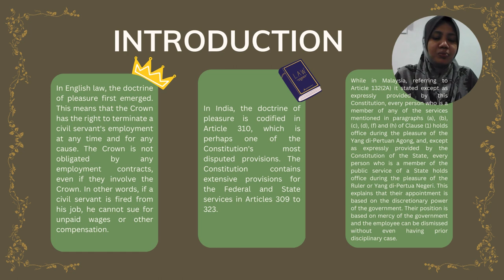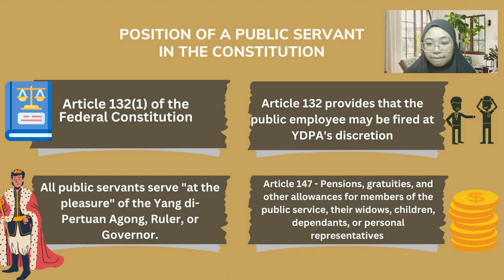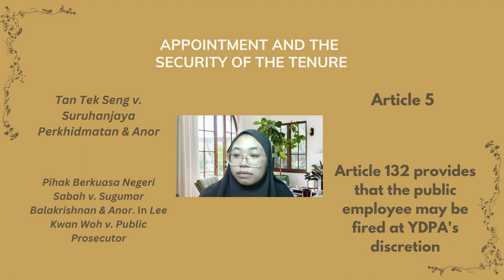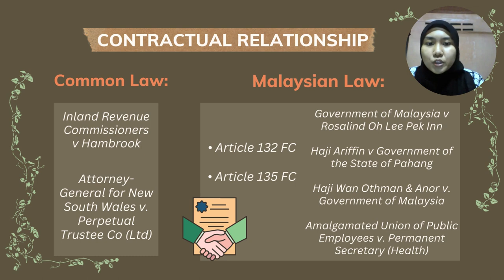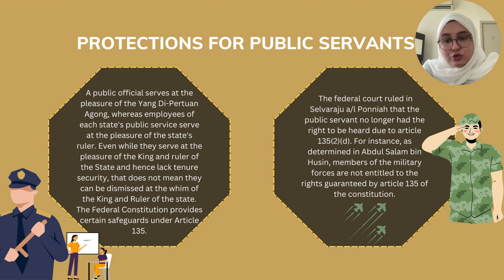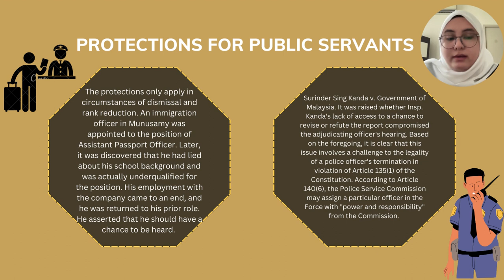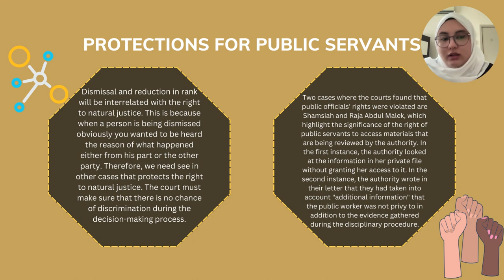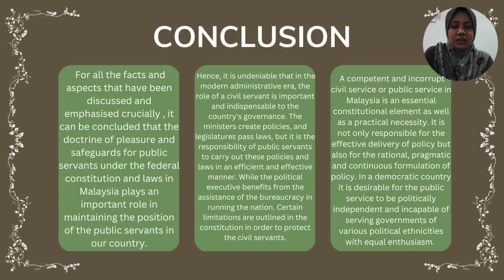Doctrine of Pleasure and Safeguards for Public Servants under the Federal Constitution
Norliza bt Misran
Sharifah Sofia bt Syed Hussein
Maria bt Zainudin
Nurul Alis Sofea Binti Azmi